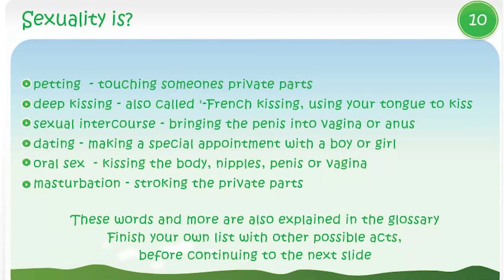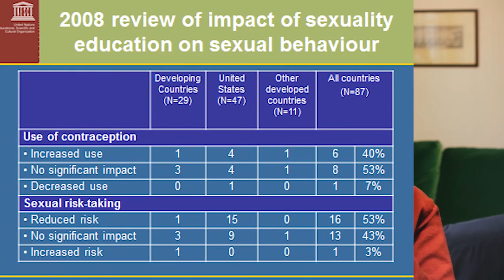Sexualpädagogik auf dem Prüfstand - Teil 2 - Vortrag von Dr. Christian Spaemann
Die „Sexualpädagogik der Vielfalt“ ist Teil einer weltweiten, auf der Gendertheorie basierenden, sexualpädagogischen Strömung. Sie nimmt für sich in Anspruch, sexuellem Missbrauch von Kindern vorzubeugen. Eltern befürchten jedoch eine genau gegenteilige Wirkung. Dr. Christian Spaemann, Psychiater und Psychotherapeut, beschäftigt sich im folgenden Videobeitrag mit der berechtigten Frage: Öffnet nicht genau diese „präventive“ Vorgehensweise der Anbahnung einer Missbrauchshandlung Tür und Tor?